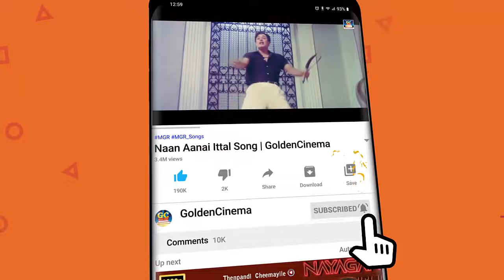காதலர்கள் மிகவும் விரும்பி கேட்கும் சரோஜாதேவி பாடல்கள் | Sarojadevi Padalgal | HD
ShortFilms
Dubsmash
Special Programs
Events
Movie News